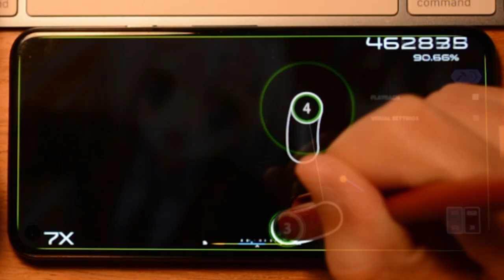osu! featured artist: solfa